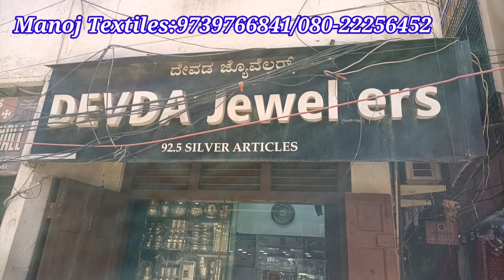Chickpet Bangalore Wholesale Fabric||Material for lehanga saree boutique style dress/1mt Courier Avl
Shop Adress

Manoj Textiles:
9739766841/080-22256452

#519/3, A.V.M. Chambers, Opp. Ambica Building & Balaji Temple Avenue Road, Bangalore-560002

Shrigandhavlog
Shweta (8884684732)